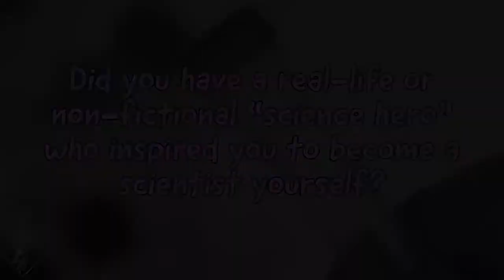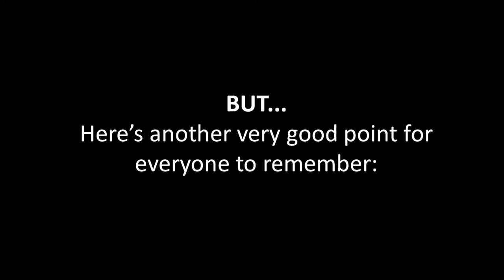Women scientists: Who is your real-life science hero? | famous women scientists | SciAll.org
Women scientists: Who is your real-life science hero? | SciAll.org

We asked our women scientists which real-life (non-fictional) “science heroes” inspired them to pursue a science career. Some are world-famous scientists, authors, or even historical figures they never got to actually meet, while others played a more direct role in shaping their careers and interests. PLOT TWIST: Watch until the end for an important message about the portrayal of “heroes”, and why we need to remember that the scientists who inspire us are people just like all of us!

1 - the women scientists
2 - best women scientists
3 - famous women scientists
4 - Greatest Female Scientists
5 - women scientists of all time
6 - Top Greatest Female Scientists
7 - famous women scientists in history
8 - Women in science who changed the world

We’re 100% volunteer-run, which means that 100% of your donation will go toward getting our videos in front of the eyes of more people (especially underserved middle and high
school-aged kids).